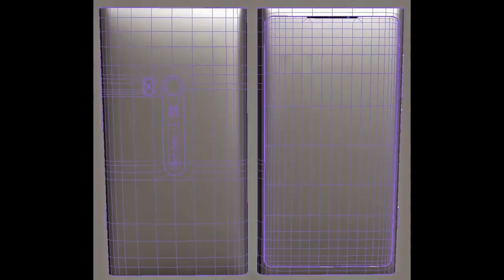3D Model Nokia Lumia 900 at 3DExport.com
Download 3D Model Nokia Lumia 900 c4d, obj, 3ds, fbx at 3DExport.com

3D Models → Electronics → Phone and Cell Phone → Nokia Lumia 900

Download Files:
Autodesk FBX: fbx 708.58 kb
3DS MAX all ver.: 3ds 280.78 kb
Wavefront OBJ: obj 307.83 kb
Image Textures: jpg 6.48 MB
3DS MAX ver.2010: max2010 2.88 MB